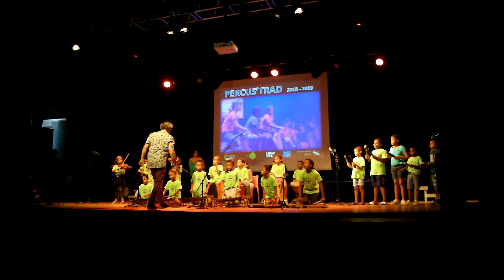PERCUSTRAD Soundpainting au Kabardok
Performance de soundpainting présentée par un CE2 du Port au kabardok en juin 2019 sous la direction d'Eric Le Louvier dans le cadre de l'opération PERCUSTRAD qui vise à développer les activitées musicales instrumentales en milieu scolaire.